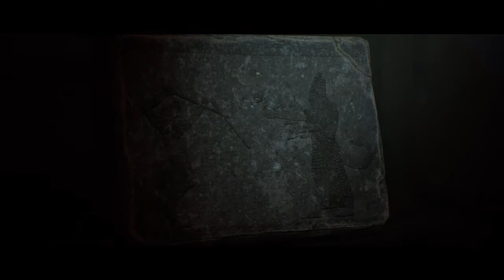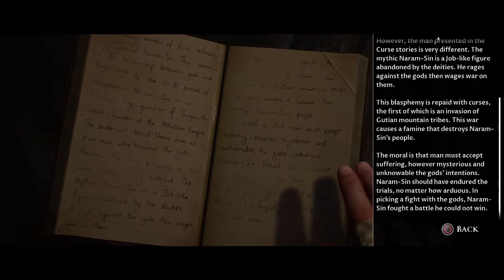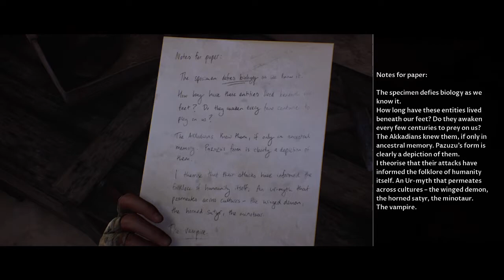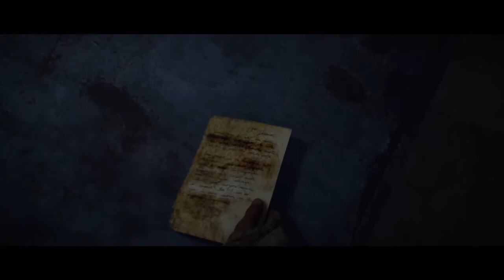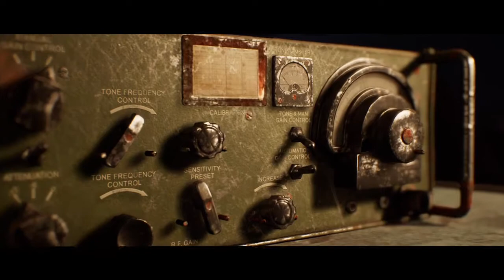Reunited - Let's Play House of Ashes Blind Playthrough - Part 7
Don't click this Let's Play Dark Pictures Anthology Little Hope Blind Playthrough (Walkthrough)

Now watch me poorly play House of Ashes. I hope you enjoy!